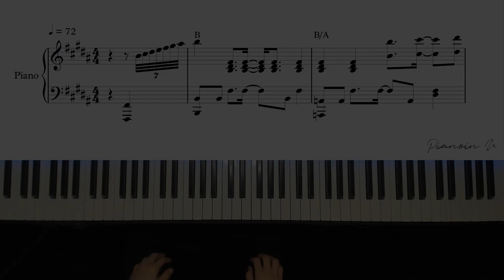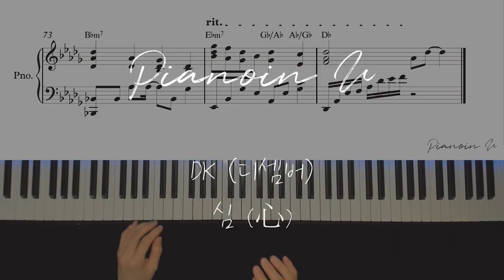DK (디셈버) - 심 (心) / Piano Cover / Sheet